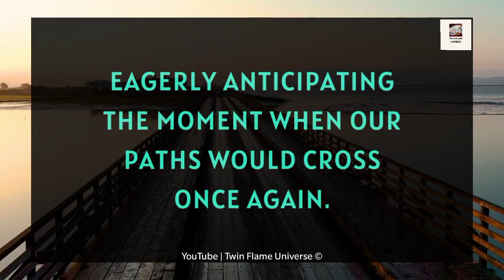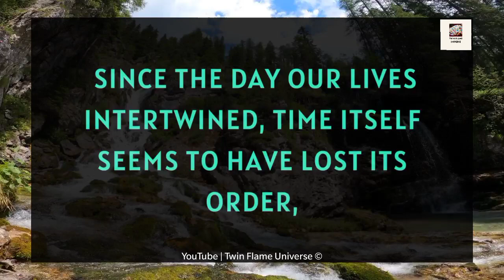DM To DF 💌❤️// I HOPE You Are READING This With OPEN MIND And HEART ! 🥰🍥💝✨ 04 November 2023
RELATED QUERRIES :
dm tarot
twin flame channeled messages
dm df